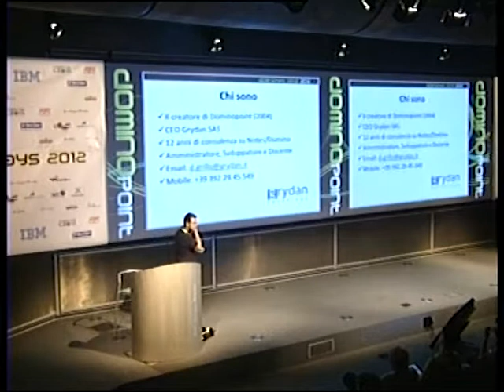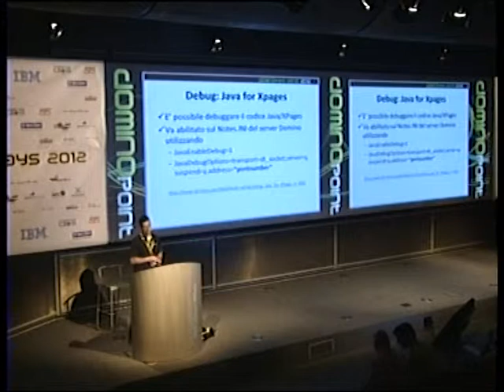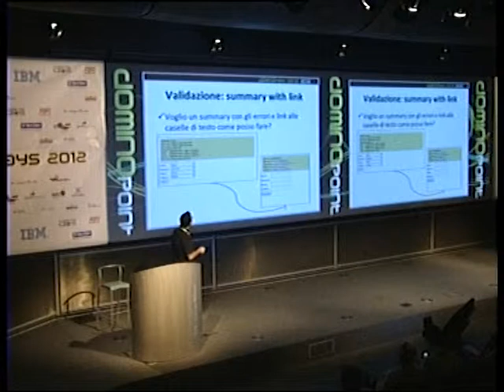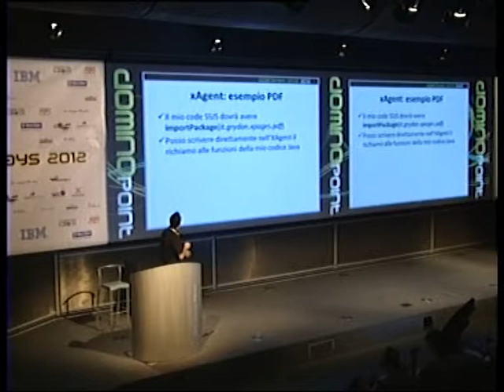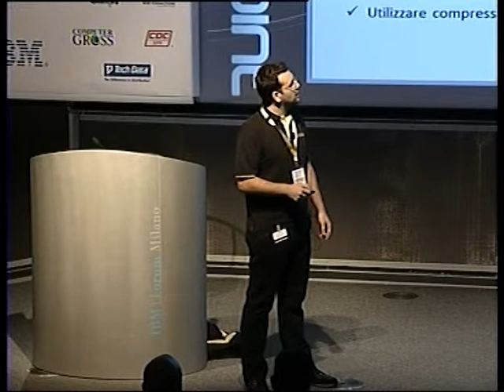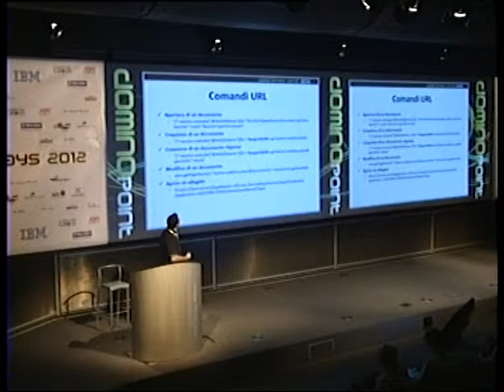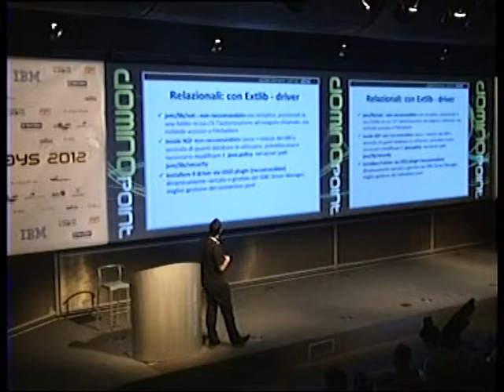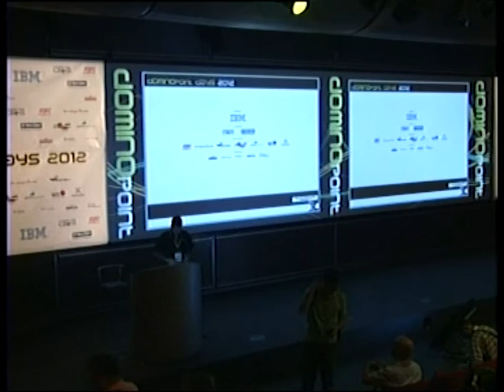XPages tips and tricks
La sessione di Daniele Grillo ai Dominopoint Days 2012: una carrellata di tips&tricks utilizzate nei suoi progetti che potranno essere utili per coloro che hanno già iniziato a lavorare con questa tecnologia.

Vedremo ad esempio:  Java e JSS per la generazione di  PDF servlet mode con template HTML (Itext+ XmlWorker), come gestire le righe di un ordine/fattura con i multivalue e le varibili di scope, keep-alive, Integrazione con datasource SQL etc..etc...